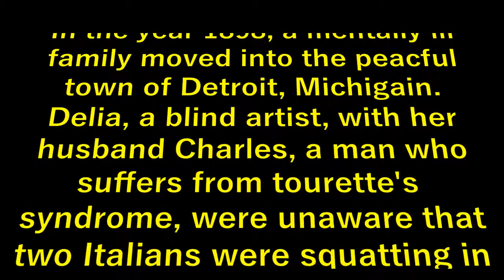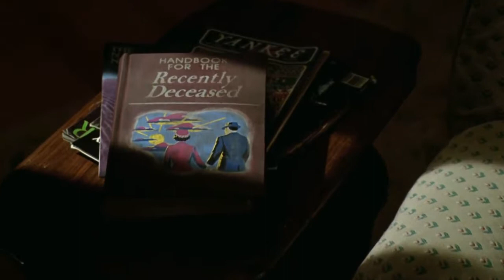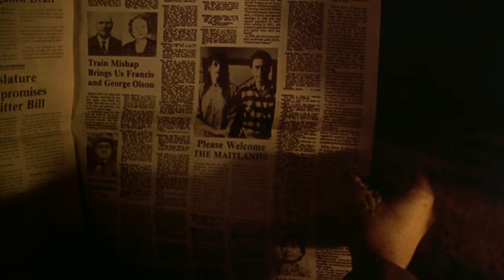[YTP] Beetle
In the year 1898, a mentally ill family moved into the peaceful town of Detroit, Michigan. Delia, a blind artist, with her husband Charles, a man who suffers from Tourette's syndrome, were unaware that two Italians were squatting in their home... until their son Lydia who's really egy noticed a door for the first time in her whole life...
Beetle is here! After a surprisingly short wait!